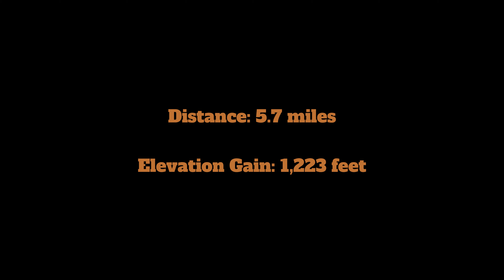Solo Hiking and Photography at Talapus and Olallie Lakes | Alpine Lakes Wilderness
Come along on a peaceful hike to Talapus and Olallie lakes in the Alpine Lakes Wilderness. Just the sights and sounds of nature. I’ll be taking some landscape photos along the way, capturing the beauty of Washington state. Enjoy the tranquility and scenic views.

Hike Details:

Trail Name: Talapus and Olallie Lakes via Talapus Lake Trail
Total Distance: 5.7 miles
Elevation Gain: 1,223 feet